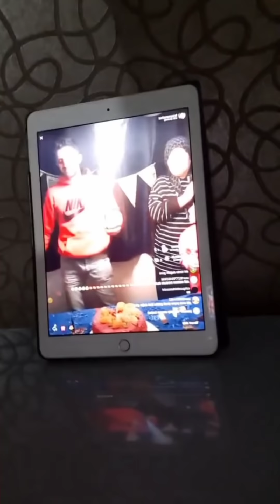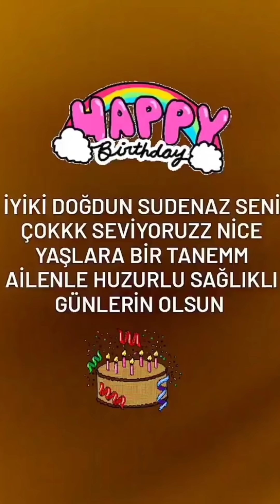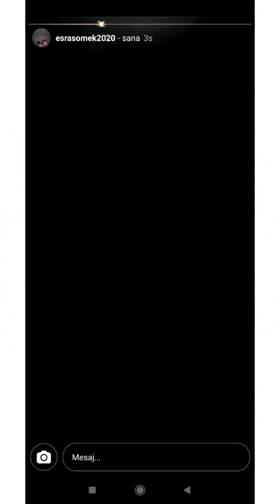TİKTOK VE INSTAGRAM TAKİPCİLERİMİZDEN GELEN DOĞUM GÜNÜ KUTLAMASI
merhaba ben sudenaz beni bu mutlu günümde yalnız birakmayan tüm abilerime ablalarıma  kardeşlerime beni seven tüm.dostlarıma minnettarım sizleri çok seviyorum iyi seyirler